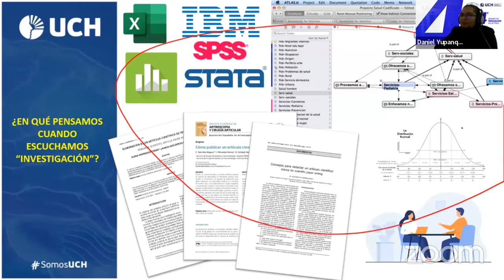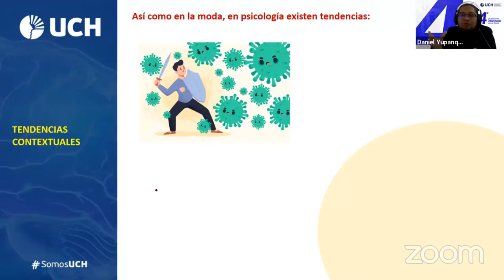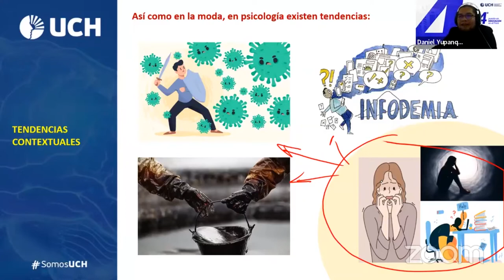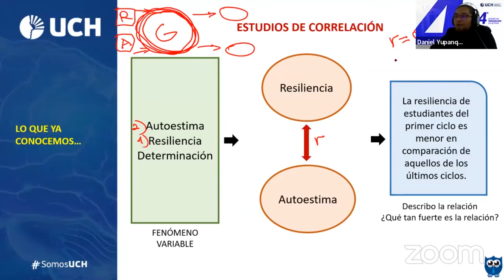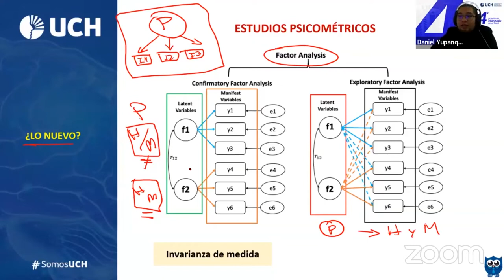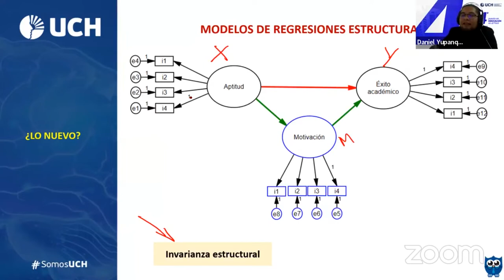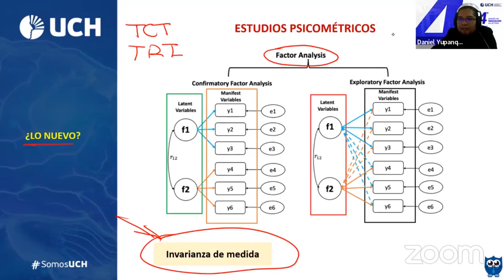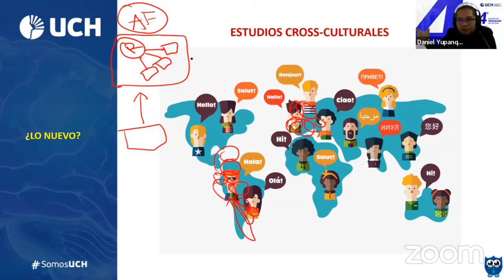UCH: Conferencia Avances en Investigación en Psicología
La Universidad de Ciencias y Humanidades, a través de la Escuela Profesional de Psicología de la Facultad de Ciencias de la Salud, desarrolló la presente conferencia en donde se abordó un tema trascendental en el campo de la Psicología como es la investigación. Mediante este espacio podremos conocer un panorama general de los avances científicos en la especialidad y su aplicación en nuestra sociedad. Contaremos con la ponencia del  Mag. Daniel Yupanqui Lorenzo, Psicólogo investigador, Psicopedagogo y docente UCH.

Se deseas conocer más sobre la carrera de psicología, solo ingresa